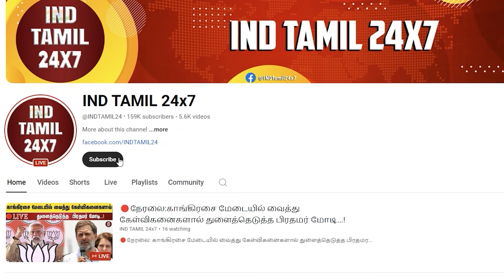உன் மாநாட்டுக்கு எவனாச்சும் குடிக்காம வந்தானா ...? திமுக செத்துப் போய்டும்...